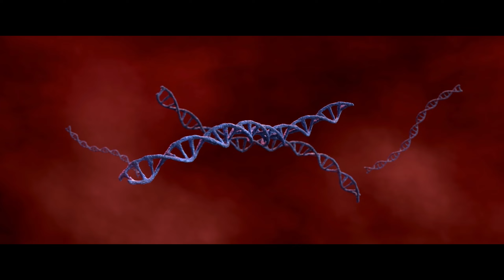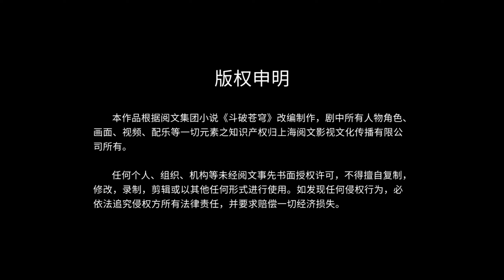📍妖凰骨翼升级！妖凰精血也助力萧炎成功提升实力！|斗破苍穹年番Battle Through the Heavens|Chinese Animation Donghua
📍蕭炎煉化血精收穫鳳鳴音波！身體達到魔獸強度！|鬥破蒼穹年番Battle Through the Heavens|Chinese Animation Donghua